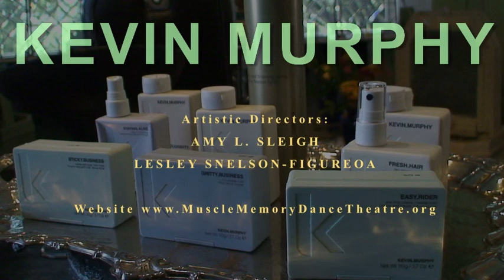Michael Motorcycle Kevin Murphy Music Video